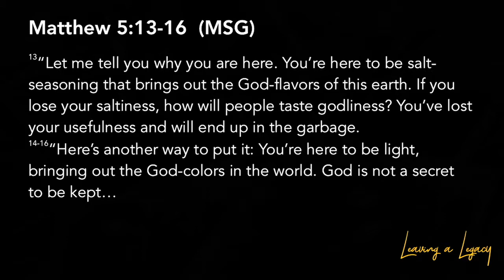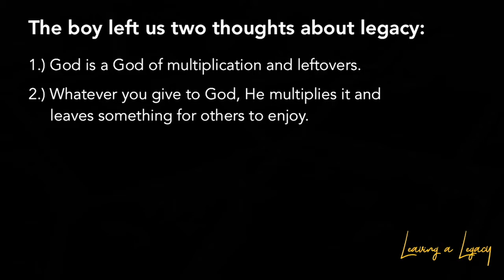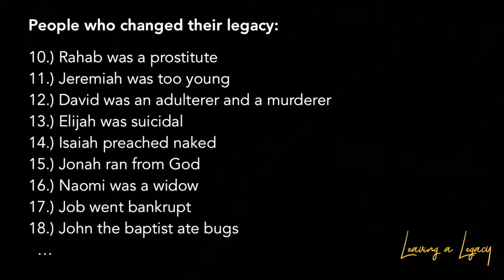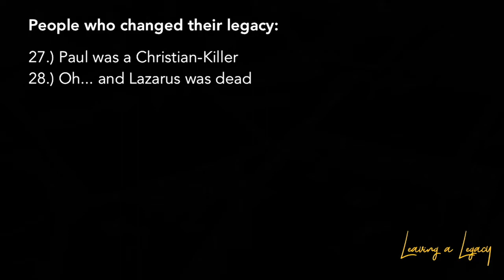Leaving A Legacy Part 1 01.06.19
Series: Leaving A Legacy

Trusting God
Pastor Mauricio Ruiz
Elevate Church
Encouragement
Elevate Church Newhall
Hope
Wisdom
Restoration
God
Jesus
Church
Church Service
Mothers
Woman of God
Spirituality
How to Stay Positive
Kingdom
Christian
church sermon
Joyce Meyers
Pastor Steven Furtick
Virtuous woman
Holy Spirit
Spiritual Journey
how to be happy
suicidal
overcoming obstacles
overcoming suicidal thoughts
teen suicide
teen christians
spiritual journey
spiritual walk
the rapture
understanding the bible
Bible
Wisdom
Christian
Hope
Purpose
How to find your purpose
Invasion
Invading The promises of God
Exodus
Unity,
Victory
Support your neighbor
Revival
Bethel Music
Elevation Worship
Strength
overcoming obstacles